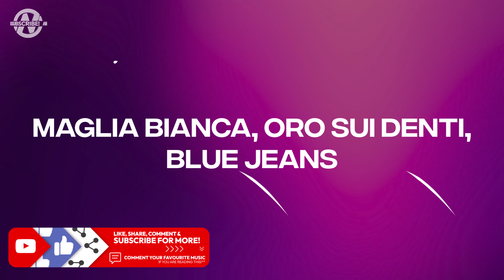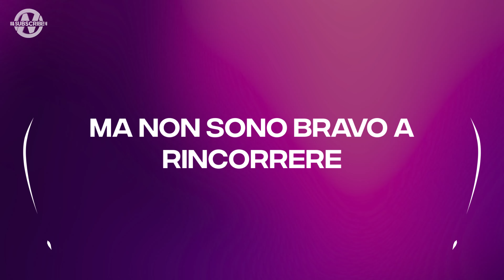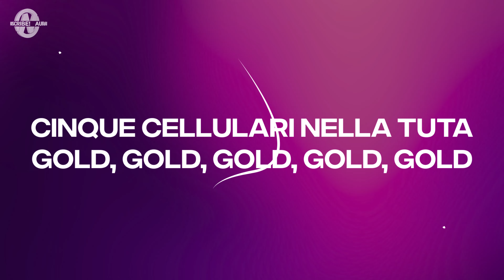Mahmood - TUTA GOLD (Letra/Lyrics)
Lyrics for "Mahmood - TUTA GOLD"

Se partirò a Budapest, ti ricorderai
Dei giorni in tenda, quella moonlight
Fumando fino all'alba, non cambierai
E non cambierò fottendomi la testa in un night

Cinque cellulari nella tuta gold, baby, non richiamerò
Ballavamo nella zona nord quando mi chiamavi fra'
Con i fiori, i fiori nella tuta gold, tu ne fumavi la metà
Mi passerà, ricorderò i gilet neri pieni di zucchero, cambio il numero

Dov'è la fiducia? Diventata arida, è come l'aria del Sahara
Mi raccontavi storie di gente senza dire mai il nome, nome, nome

Dicevi: Ritornatene al tuo Paese, lo sai che non porto rancore
Anche se papà mi richiederà di cambiare cognome

Cinque cellulari nella tuta gold, gold, gold, gold, gold
Cinque cellulari nella tuta gold

🌟 música latina, Mahmood, Mahmood Latest, TUTA GOLD Letra, TUTA GOLD Letra Video

Comentario weareaura ¡si ves esto! 👀